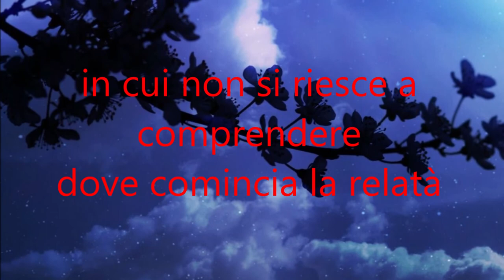BUONA NOTTE (good night)